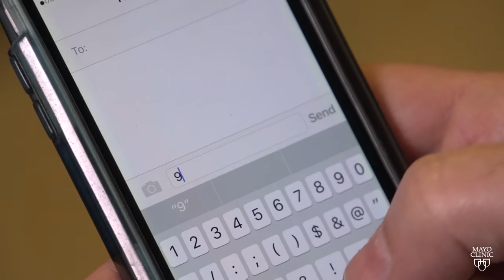Mayo Clinic Minute: Screen Time Solutions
Screen time now outpaces sleep time for many American teenagers, according to a large-scale study of media and technology habits. If you're searching for ways to curb your own child's media use, Mayo Clinic Dr. Amit Sood says start by looking in the mirror. Jeff Olsen has more in this Mayo Clinic Minute.